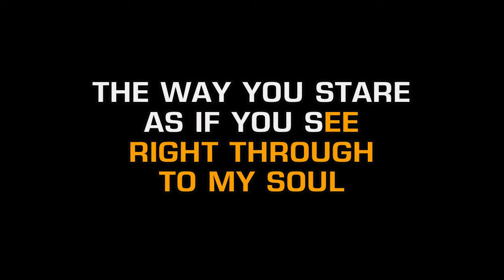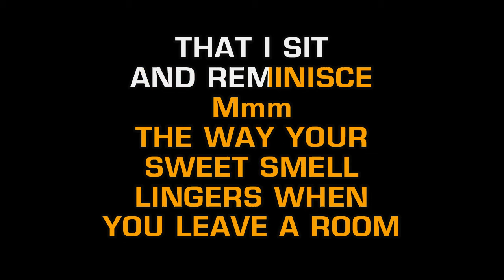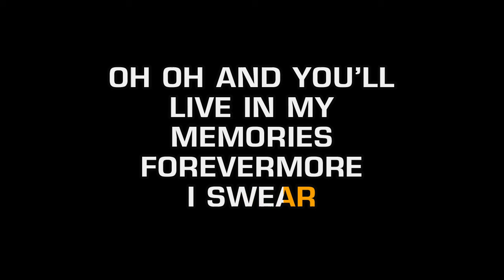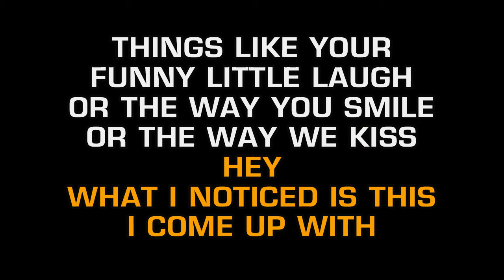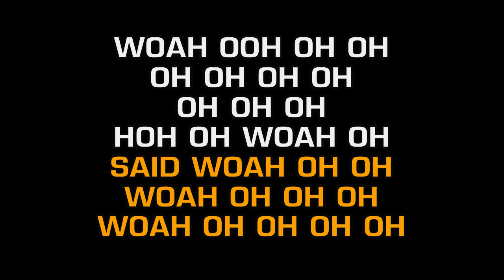Ne-Yo - Part Of The List (Karaoke)